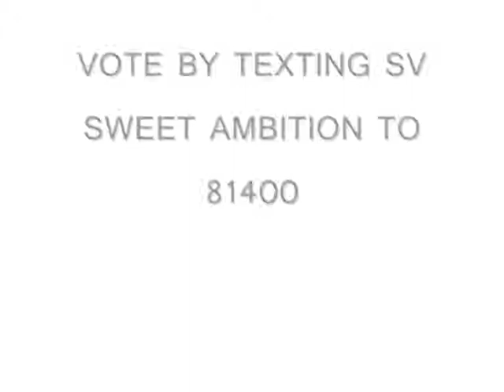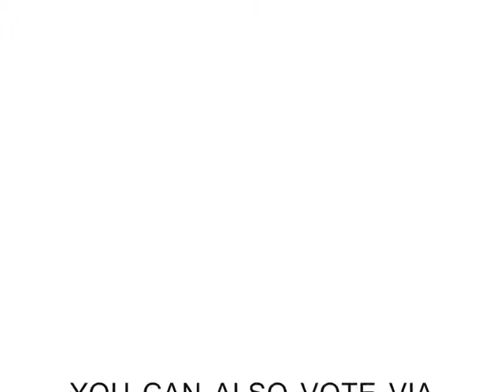Sweet Ambition - Radio Unsigned Chart Show!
Sweet Ambitions exclusive track 'FEEL MY LOVE' was featured on the ONE TO WATCH! Unsigned Chart Show.. She needs your vote to make it to number 1 in the charts please vote for free see here for details